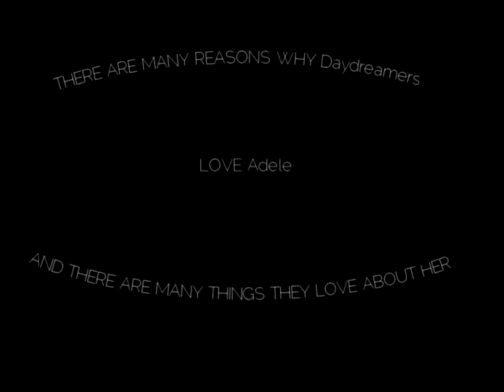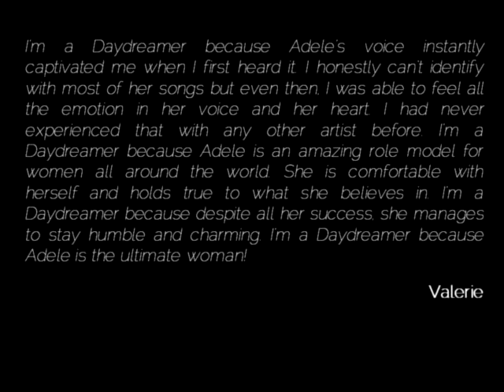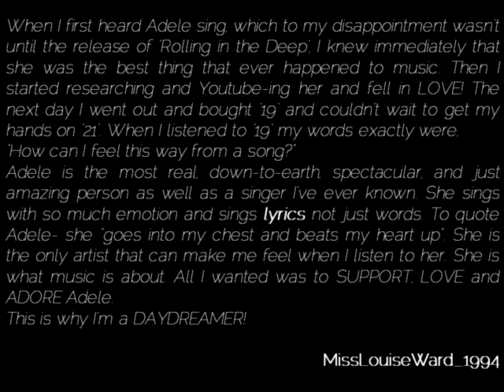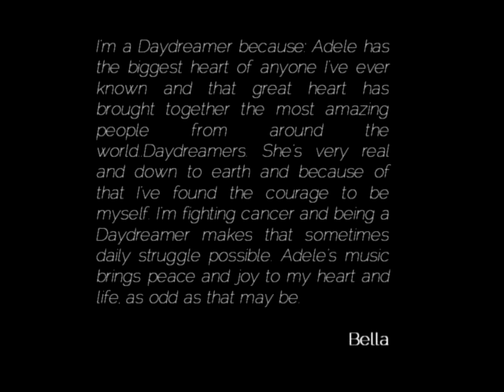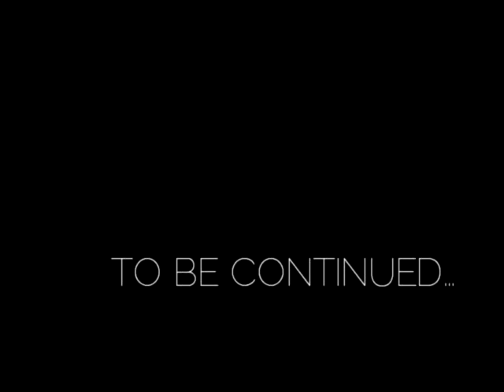I am a Daydreamer...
there are many reasons why Daydreamers love Adele. And there are many things they love about her.
As usual, I don't own a thing.